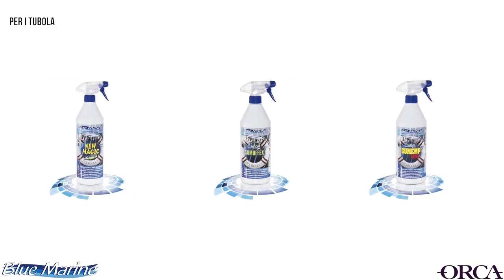ORCA® Cleaners / Before & After Cleaning RIB Boat Impressive results on Hypalon - ORCARetail.com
Amazing video before & after application of ORCA Cleaners (New Magic - Shmuffex - Gumemp100)